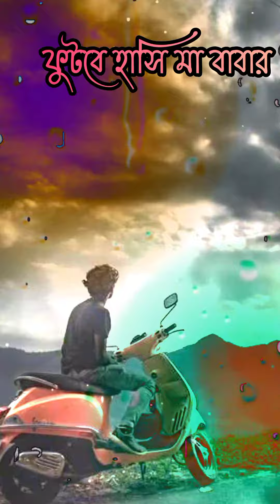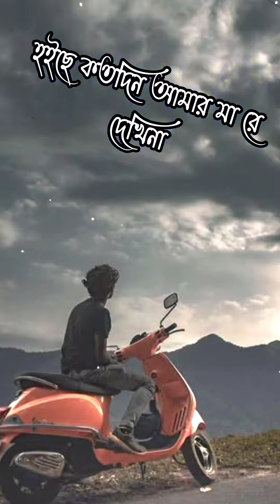ফুটবে হাসি মা বাবার চলবে সংসার ‌/futbe hasi ma baba cholbe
ফুটবে হাসি মা বাবার চলবে সংসার ‌/futbe hasi ma baba cholbe soingsar /WhatsApp status  sromik soingbangla natokbangla songbangla new songbangla gaanBangla song newgogon sakib songsgogon sakib new songGogon sakib songmood off statusMotivation@Rubel20kami tomake valobashi, kolkata new movie song 2019aj bolbe hotat keu ase full songami tomake bhalobashinew bangla songbengali song